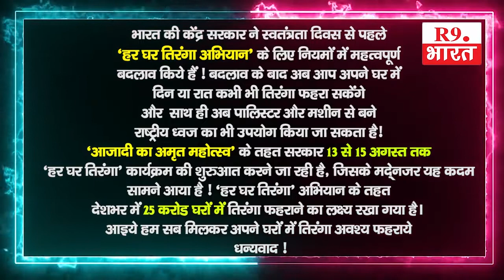भटनी क्षेत्र के सेक्षिक संस्थान इनफोर्ट इंस्टीट्यूट ऑफ कंप्यूटर साइंस के निदेशक रणधीर प्रताप सिंह